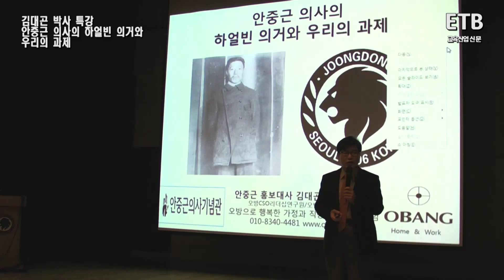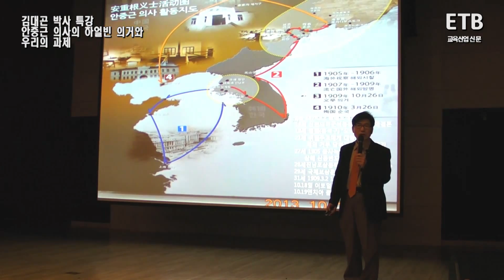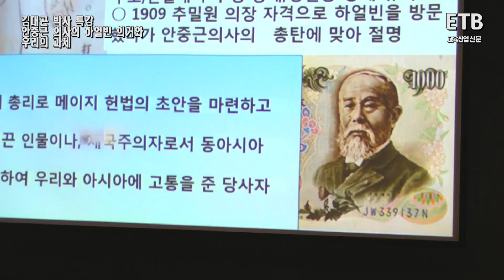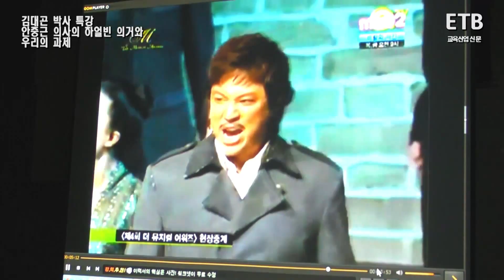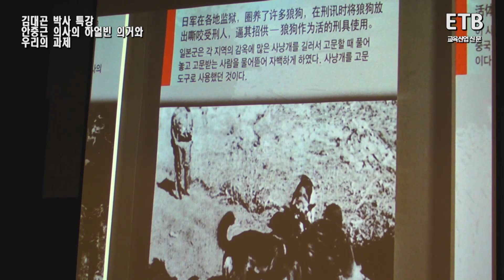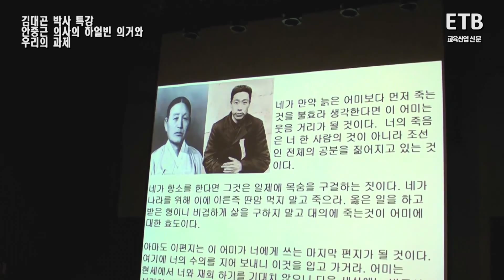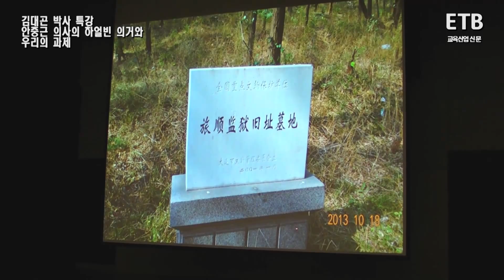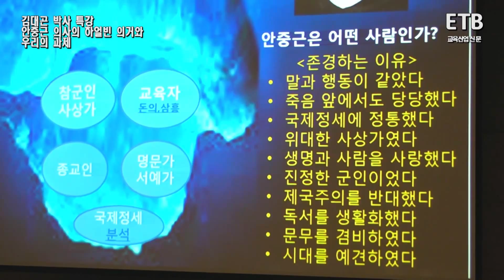김대곤 박사 중동고 강당서 '안중근 하얼빈 의거와 우리의 과제' 특강 - ETB 교육산업신문TV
오방CSO대표이며 안중근 의사 홍보대사인 김대곤 박사는 2014년 10월 22일 서울 강남 일원동 중동고등학교 강당에서 이 학교 학생 300여명에게 '안중근 의사의 하얼빈 의거와 우리의 과제'라는 제목으로 특강을 실시했다.